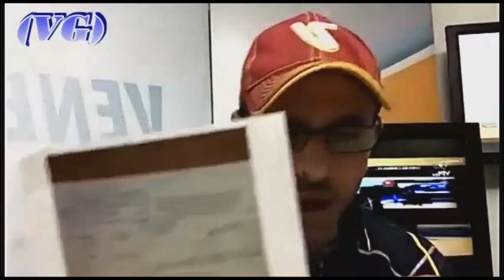Henrique Capriles ofrece REVELACIONES EXCLUSIVAS de reuniones secretas de Maduro con cúpula militar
Henrique Capriles Radonski  (Gobernador del estado Miranda)
Vía: HCR / Capriles Pregunta – ( 15  / Mayo / 2017)